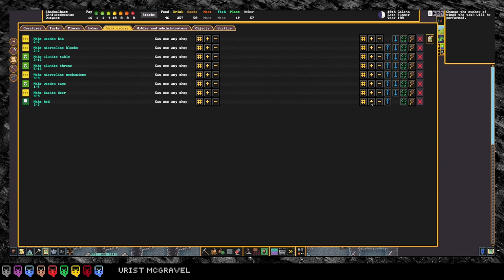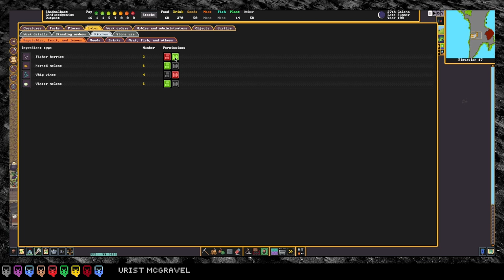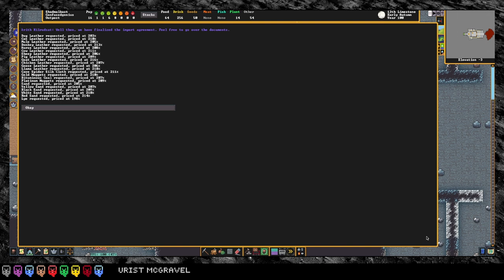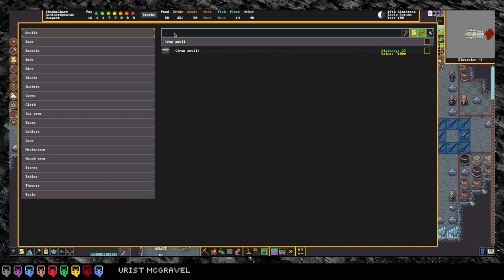ConfusedGenius - Ep 04 - An Underground Surprise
We're back at it, setting up a trade depot, carve out some more rooms and ...oops ... my fort design won't work. Guess I'll be doing some graphing paper work tomorrow.

(A Dwarf Fortress Gameplay video)